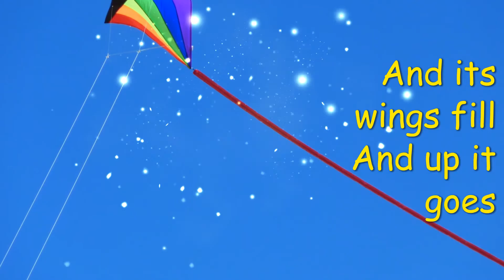The Kite II Harry Behn II IIClass 6 CBSE NCERT II